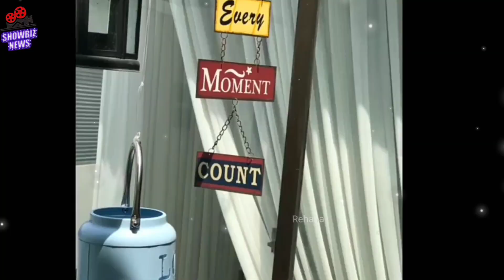pakistani bold adakara saba qamar sohrat ki bulandio tak kesy pohnchi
pakistani bold adakara

kesypohnchi
پاکستانی بولڈ اداکارہ صبا قمر شہرت کی بلندیوں تک کیسے پہنچی ۔
 How Pakistani bold actress Saba Qamar reached the heights of fame
۔یہ چینل میں نے شوبز
 کے اداکاروں کی معلومات اور ان کی زندگی کے بارے میں بنایا ہے تاکہ آپ کو ان کے بارے میں معلومات حاصل کی بنانے کا مقصد کسی کا دل دکھانا نہیں ہے اوراور یہ ساری معلومات اکٹھی کر کے میں آپ تک پہنچا رہی ہو۔
I made this channel about the information of showbiz actors and their life so that you can get information about them, the purpose is not to show anyone's heart and And by collecting all this information, I am conveying it to you۔۔۔۔

Video is for showbiz news Entertainment & info  purpose only. Copyright